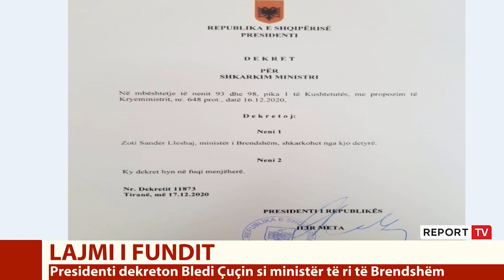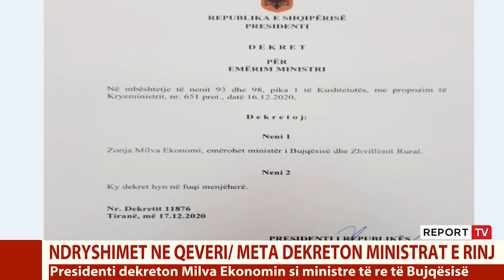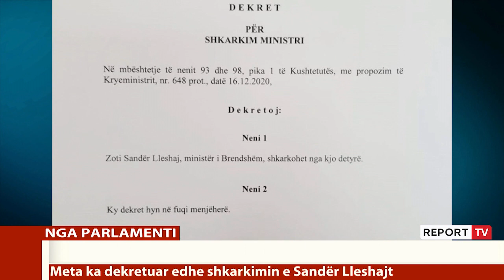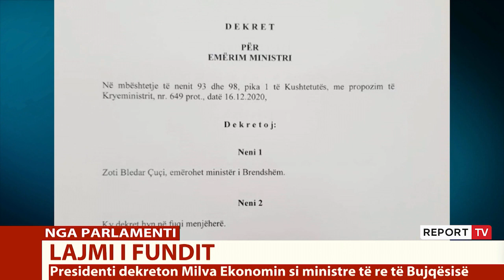Meta dekreton Bledi Çuçin si ministër i Brendshëm dhe Ekonomit në krye të ministrisë së Bujqësisë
TIRANË- Pa humbur kohë, presidenti Ilir Meta ka dekretuar emërimin në detyrë të dy ministrave të rinj, Bledi Çuçi dhe Milva Ekonomin. Emrat e ministrave të rinj nga qeveria i kanë shkuar presidentit mëngjesin e sotëm, ndërsa kreu i shtetit i ka dekretuar menjëherë, duke mos u bërë kështu pengesë, siç ndodhi  në rastin e ministrave Sandër Lleshaj dhe Gent Cakaj.

Sipas procedurës, Meta ka dekretuar fillimisht shkarkimin nga detyra të Sandër Lleshajt dhe Bledi Çuçit, e më pas ka hedhur firmën për emërimin në krye të këtyre dikastereve të rëndësishme 2 emrat e  rinj. Kështu, pas shkarkimit të Sandër Lleshajt, në krye të ministrisë së Brendshme do të jetë Bledi Çuçi, ndërsa në vendin e tij te ministria e Bujqësisë do të jetë Milva Ekonomi. Dy ministrat e dekretuar nga presidenti Ilir Meta presin të kalojnë në Kuvend, të cilët sipas Kushtetutës, kanë 10 ditë kohë për ta shqyrtuar dekretin. Gjasat janë që emrat të kalojnë në seancën e radhës, atë të 24 dhjetorit.

Këto ndryshime erdhën pas dorëheqjes së ministrit të Brendshëm, Sandër Lleshaj, pas vrasjes së të riut Klodian Rasha nga një efektiv policie. Për këtë arsye, Rama propozoi në vendin e tij Bledi Çuçin dhe në krye të ministrisë së Bujqësisë, Milva Ekonomin!

Kush është Bledi Çuçi
Bledi Çuçi, i propozuar nga Kryeministri si ministri i ri i Punëve të Brendshme, deri më tani ka qenë ministër i Bujqësisë dhe Zhvillimit Rural që prej janarit 2019.  Ai ka lindur në Tiranë, më 14 nëntor 1970. Ai ka një djalë, Endi Çuçi. Ka përfunduar studimet e larta për Drejtësi në Universitetin e Tiranës dhe në vitin 1998, studimet pasuniversitare (Master) për Menaxhim në Universitetin Hasselt në Belgjikë.

Prej shtatorit të vitit 2013 e deri në mars 2017, z. Çuçi ushtroi detyrën si Ministër Shteti për Çështjet Vendore dhe Koordinator Kombëtar kundër Korrupsionit. Në këtë detyrë, ai udhëhoqi punën për përgatitjen dhe zbatimin e Reformës Administrative Territoriale, një nga reformat më të suksesshme të mandatit të parë të qeverisë Rama. Prej tetorit të vitit 2016, z. Çuçi është i deleguari politik i PS për qarkun Gjirokastër; prej janarit 2018 shërben si Sekretar për Çështjet Zgjedhore dhe anëtar i Kryesisë së PS, ndërsa në korrik 2018, u zgjodh anëtar i Kuvendit të Shqipërisë, duke kryesuar listën e anëtarëve të Kuvendit që përfaqësojnë qarkun Gjirokastër për PS.